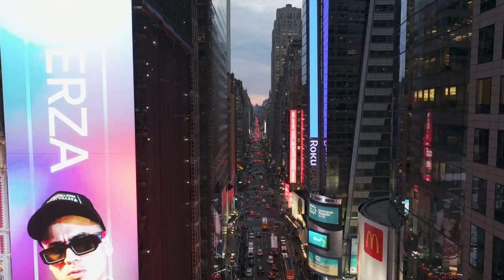Drone Times Square - NYC Riprese Aeree 4K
Aerial footage of Times Square,

Riprese aeree di Times Square, Midtown Manhattan, New York City. Con: 3 Times Square One Five One, One Bryant Park, Bank of America Tower, One Times Square, Paramount Building, One Astor Plaza, 1535 Broadway, 1540 Broadway W New York, 1568 Broadway, 1585 Broadway, 750 7th avenue, Barclays Investment Banca.